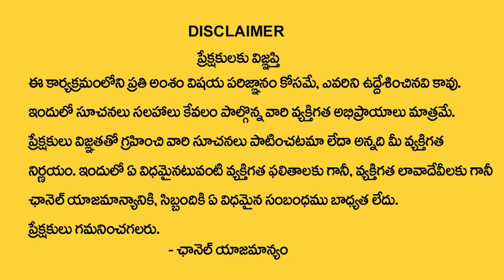Anantha Latest Money Mantra 2.O | How to Attract Money | Universe Signs | Money Management | MC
Watch ►Anantha Latest Money Mantra 2.O | How to Attract Money | Universe Signs | Money Management | MC